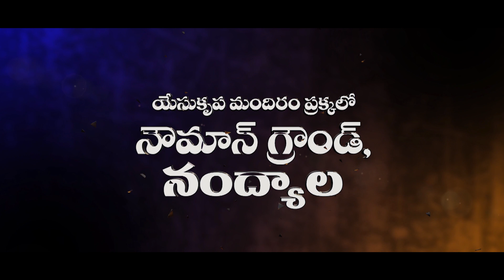21st YKM Fest 2023 Promo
21st YKM Fest 2023 Promo